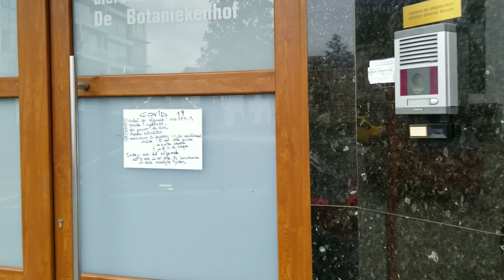mochie goes to the vet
mochie goes to the vet for her check up she has some medecation for her alergy . but she hate medecine and give me hard time when its time to take her medecine